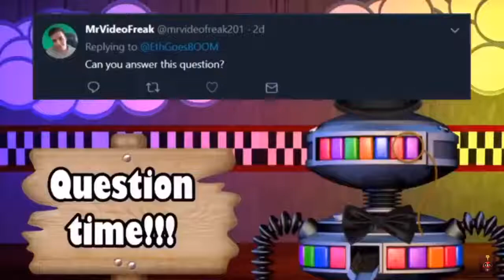(Fnacodys Memes) Can you Answer This Question (Ft EthGoesBoom)